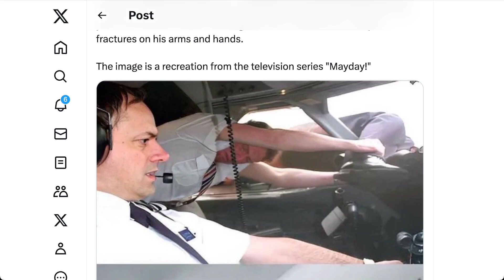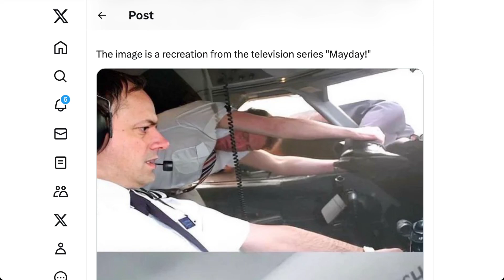1990年，英國航空公司5390航班的擋風玻璃在17,000英尺的高度脫落，導致機長部分彈出飛機